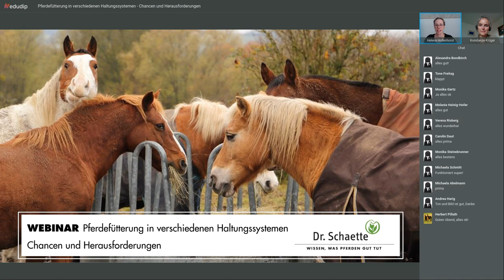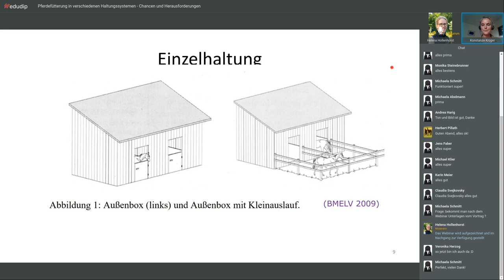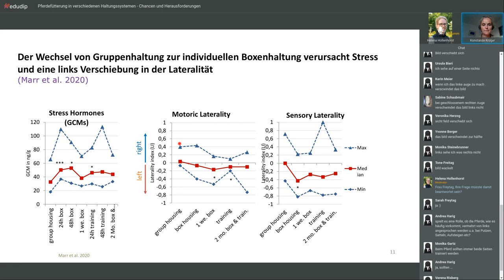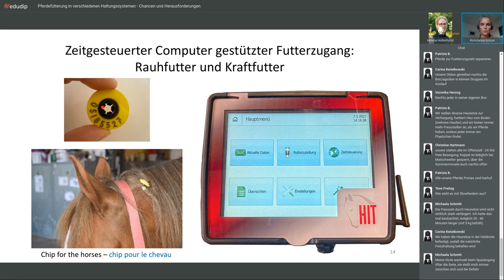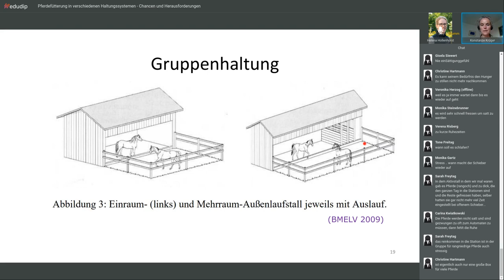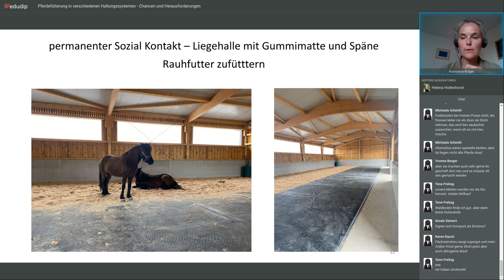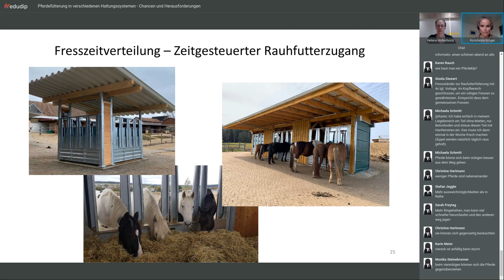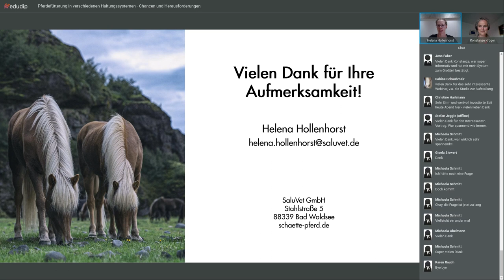Fütterung in verschiedenen Haltungssystemen - Chancen und Herausforderdungen.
Unser Webinar mit Prof. Dr. Konstanze Krüger-Farrouj. Kennst Du übrigens unser Webinar-Angebot, das wir regelmässig kostenlos anbieten.